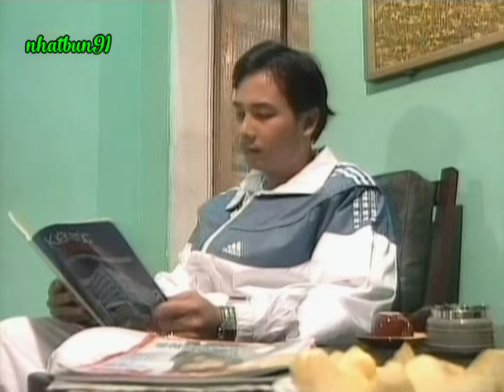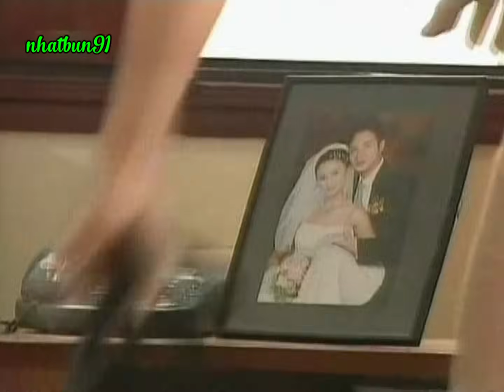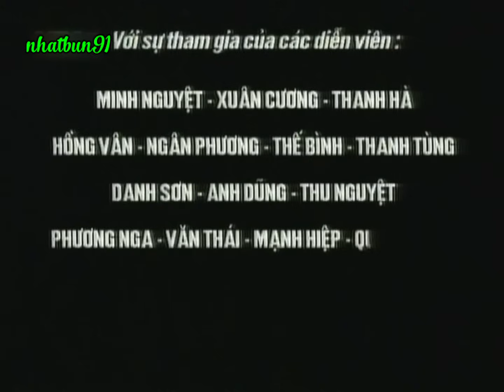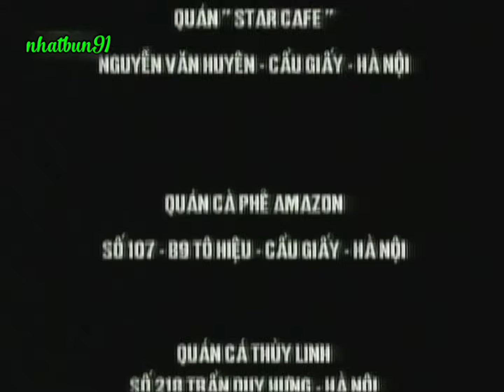CÂY BƯỞI RA HOA (phim Việt Nam - 2006) - Tập 2 (Tập cuối)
*** Xin cảm ơn KHANG PHẠM đã chia sẻ bộ phim này

Kịch bản: NGUYỄN QUỲNH TRANG
Biên tập: NGUYỄN THỊ HỒNG NGÁT
Đạo diễn: TRẦN TRUNG DŨNG
Quay phim: NSƯT TRẦN QUỐC DŨNG
Họa sĩ: ĐINH ĐẠI ĐỒNG
Âm nhạc: TRỌNG ĐÀI
Thu thanh: TRẦN KIM THỊNH
Dựng phim: NGUYỄN THÚY BÌNH, LÊ VINH QUỐC
Phó đạo diễn: NGUYỄN KHÁNH SƠN
Phó quay phim: NGUYỄN VIỆT HÙNG
Kỹ thuật VTR: PHẠM THANH TÙNG
Đạo cụ: NGUYỄN XUÂN TUẤN
Dựng cảnh: DANH SƠN
Hóa trang: TRẦN THỊ TUYẾT
Ánh sáng: NGUYỄN QUỐC QUÂN, ĐỖ NGỌC TOÀN, NGUYỄN NGỌC ÁNH
Tiếng động: MẠNH KIÊN
Thư ký đạo diễn: BÌNH NHI
Tổ chức sản xuất: TRẦN CHÍ THÀNH

Các diễn viên chính:
THU HẰNG ... Phương
QUỐC KHÁNH ... Khánh
HUYỀN THANH ... bà Lan
TRẦN THỤ ... ông Phong
THU HƯƠNG ... Oanh
MINH NGUYỆT ... Thơm

Cùng các diễn viên:
MINH NGUYỆT, XUÂN CƯƠNG, THANH HÀ, HỒNG VÂN, NGÂN PHƯƠNG, THẾ BÌNH, THANH TÙNG, DANH SƠN, ANH DŨNG, THU NGUYỆT, PHƯƠNG NGA, VĂN THÁI, MẠNH HIỆP, QUANG CHÂU, ĐỖ THỊ DUNG, BẠCH HÀ DƯƠNG và một số diễn viên khác.